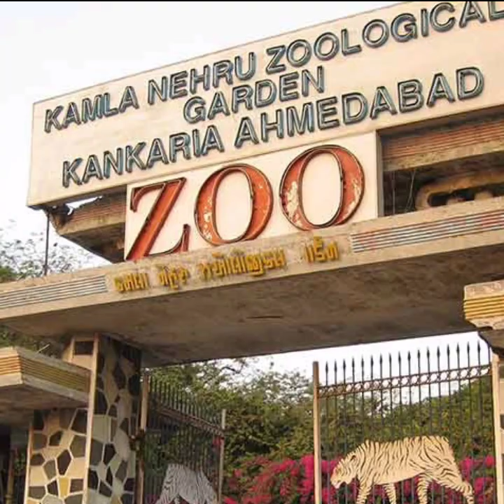17 December 2022